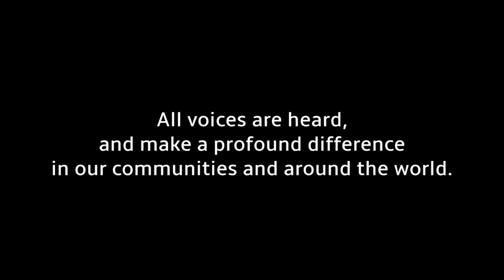DEBx Highlights 2019